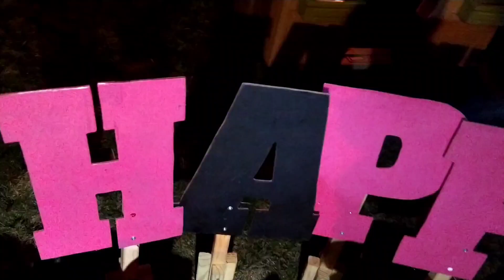Happy 12 th birthday yard card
🎉 Make your loved ones feel special with my personalized yard cards! 🎂 Birthdays, graduations, weddings - we have you covered. 🌸 Which occasion do you think deserves a personalized yard card the most?